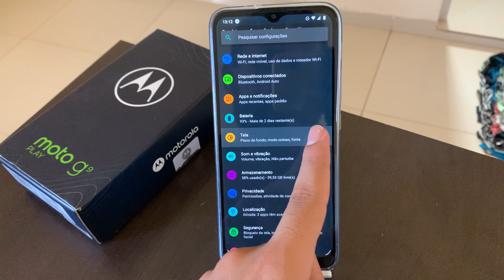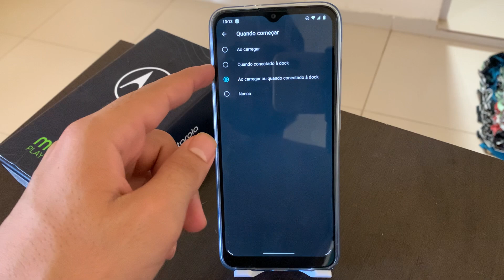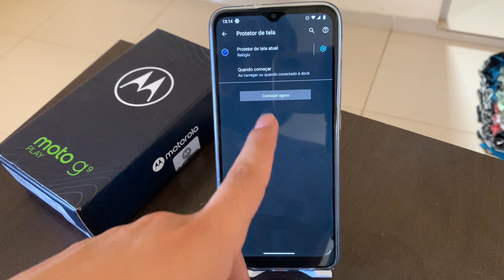Como colocar um protetor de tela no Moto G9 Play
Fala pessoal, no vídeo de hoje, vou demostrar a vocês como colocar um protetor de tela no Moto G9 Play.

★ LINK ONDE COMPRAR:
★Moto G60